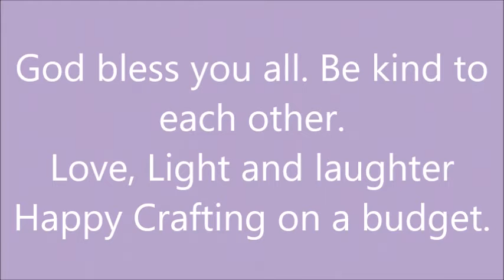LIVE SALE SNEAK PEEK June 19, 2020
Inspired by:
Supplies used:
Supply links:
Here are links for kelly Snow:

1/2 Scor Tape 3 Rolls

1/4" Scor Tape 3 Rolls

3.  Must have a positive and fantabulous attitude about life!